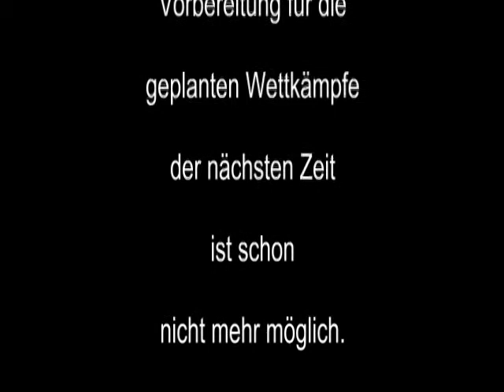Raw Bankdrücken - "160 kg" - Walter Kurda - 2014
160 kg:   38x, 41x, 33x, 41x